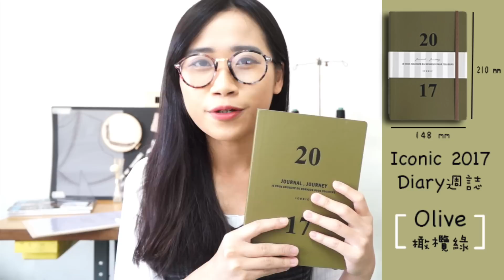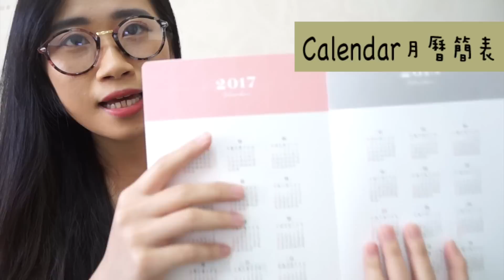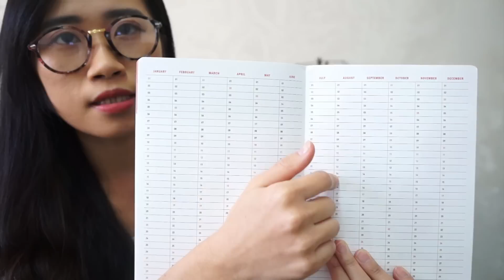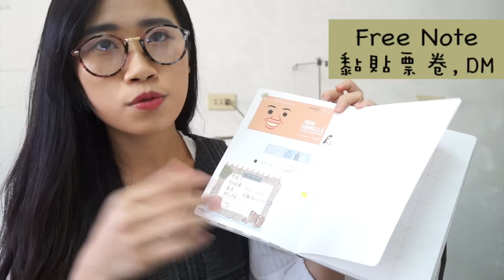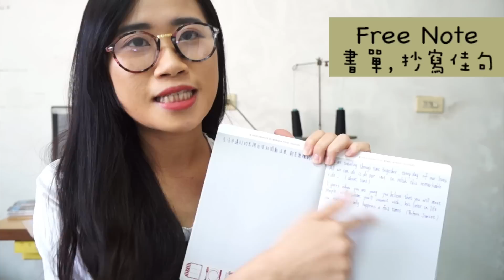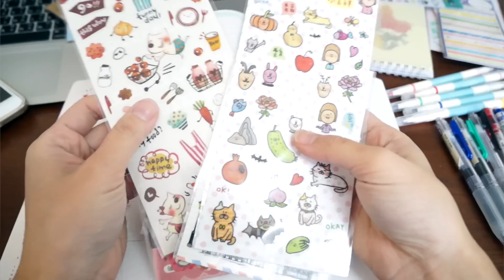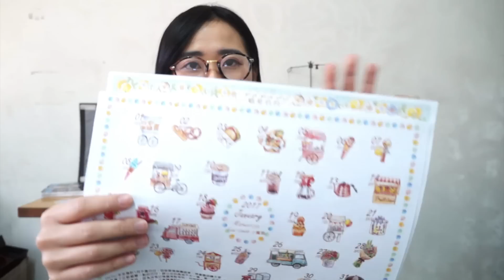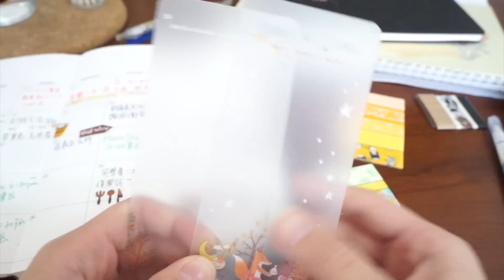2017 My Daily Planner | 不會畫畫的殘手也能寫手帳｜LepetitDoris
/// open /// 下方有詳細說明
可以打開高畫質哦👇👇👇

哈囉！大家 新年快樂～
這次主題很特別是要跟你們分享不會畫畫的人要怎麼豐富你的手帳本，告訴你們我一些小撇步

想要參加抽獎你需要做：
2. 到影片底下留言，什麼都行～聊天也可以

活動時間：即日起到2/13(一)晚上12點截止
得獎公佈：2/14 (二)晚上10點
備註：
+ 只要郵差到的了的地方都能參加
+ 得獎後需要在三天內私訊小盒子

資訊 Information
紅筆：重要事項、考試、開會、Deadline
藍筆：代辦事項、例行事、私事
黑筆：約會、紀念日
綠筆：運動、學習語言、自我投資
螢光筆：粗筆頭用來重點畫記，、細筆頭可以寫字畫圖

裝飾用途：
貼紙
花邊貼紙：類似紙膠帶
紙膠帶：可以買霧面塑膠膜版分裝
便利貼

如果有想看的主題也可以留言告訴我